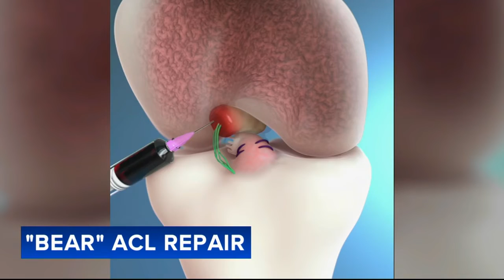New surgery could revolutionize pediatric patients' recovery from ACL injuries